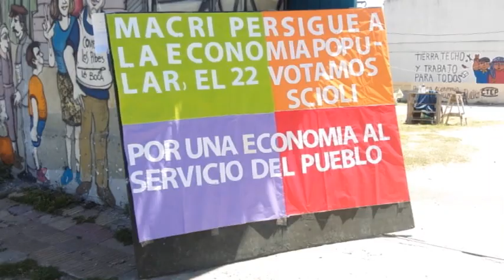LaBatallaDel22 LaGanaElPueblo. La Economía Popular vs Macri